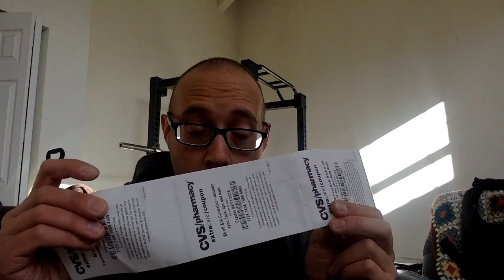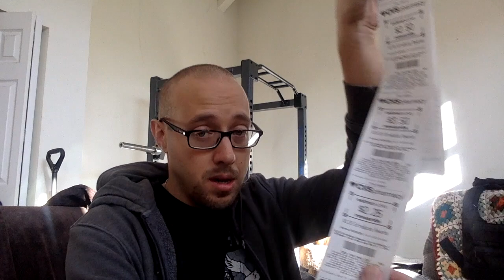CVS Coupon Haul 3/25/18 FREE Colgate+80% Savings!